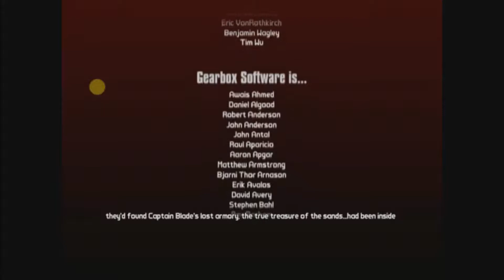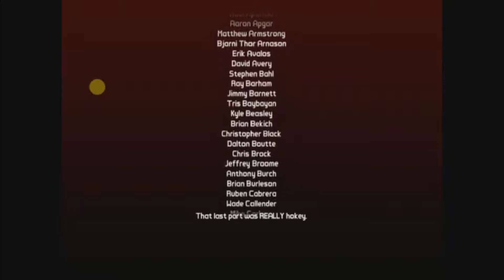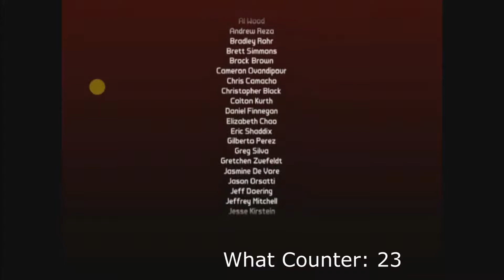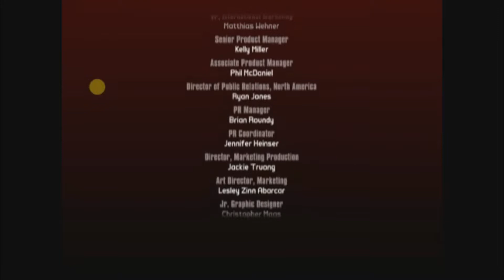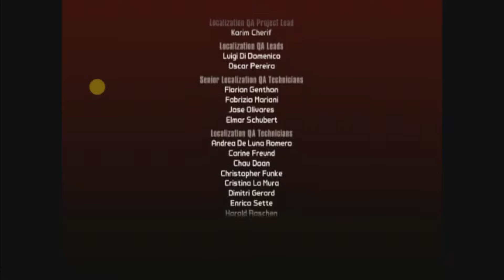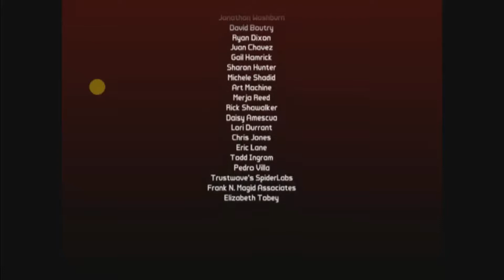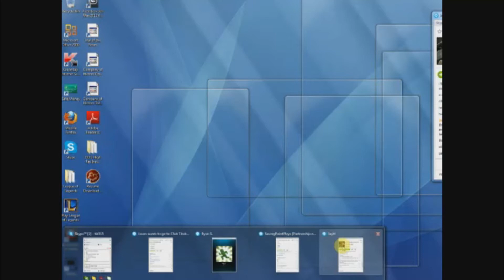Lets play Borderlands 2 Part 3: YARRRRRRRRRRR! MENTAL BREAKDOWN!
Taken directly from my Livestream

Me and AestheticGamer play through the first bit of DLC for Borderlands 2